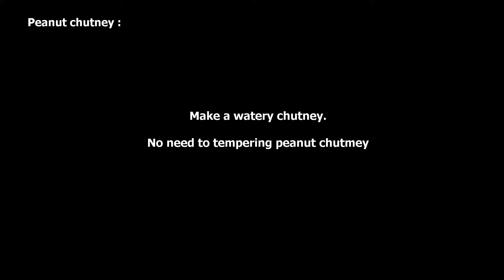Groundnut Chutney | Onion Uttapam | Breakfast Recipe | Peanut Chutney | Side Dish Recipe | Ancypedia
Do share your feedback and suggestions in the comments. Happy to make homemade foods !!!

Thank you so much for comments and watching videos.